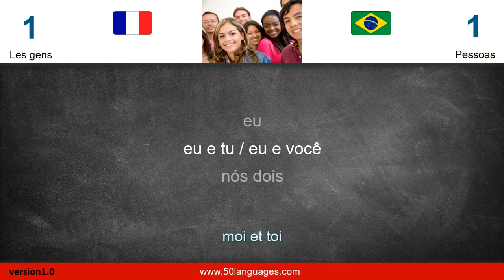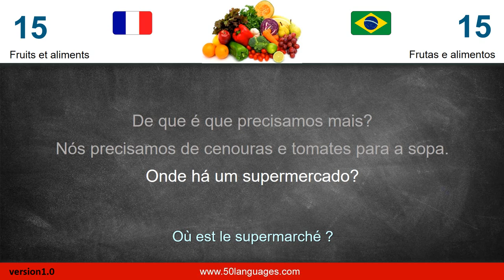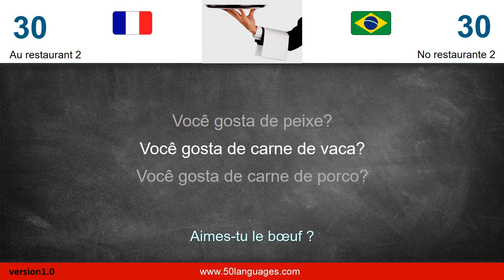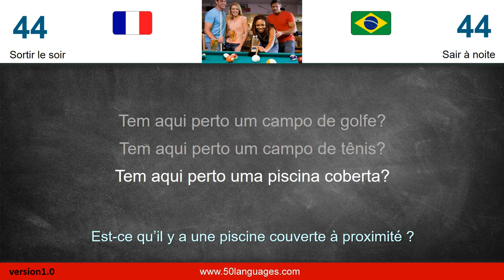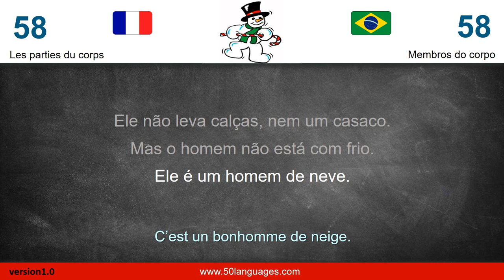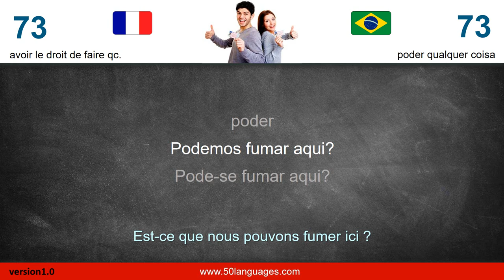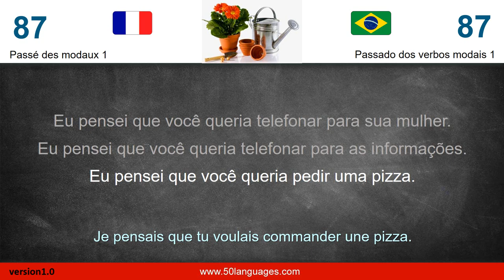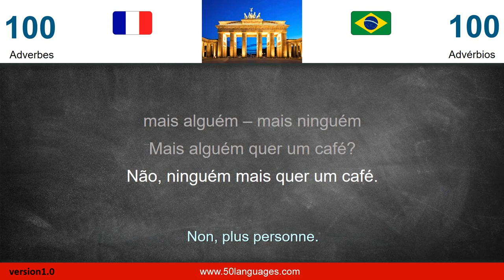Apprendre le portugais (BR). Un cours de langue pour débutants et de niveau moyen en 100 leçons.